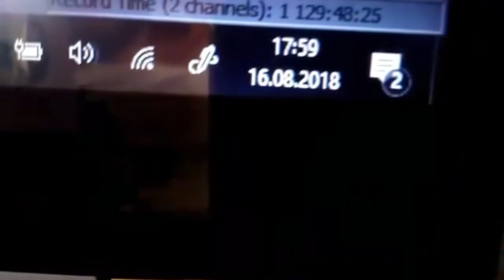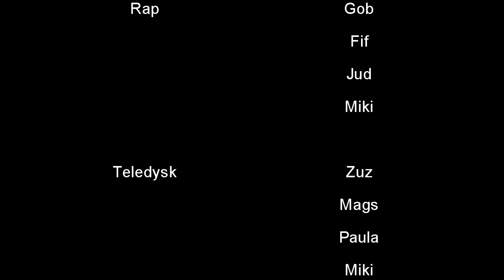KRyZYS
d._.b